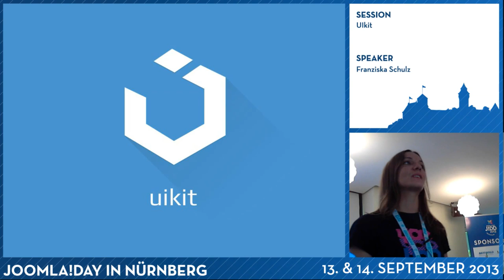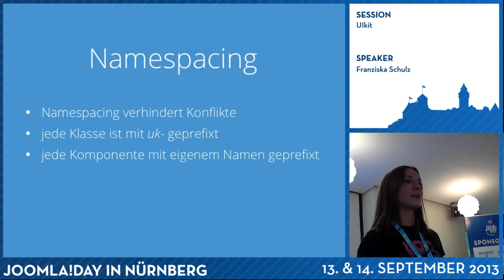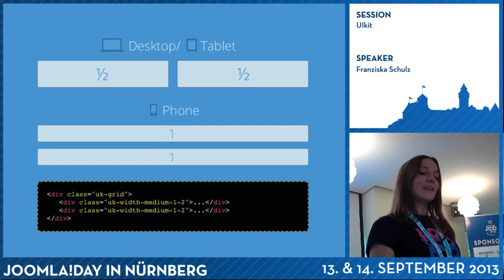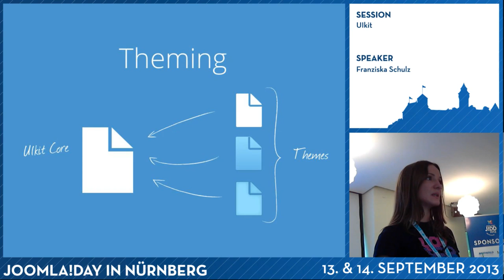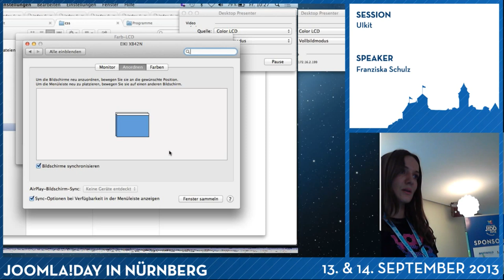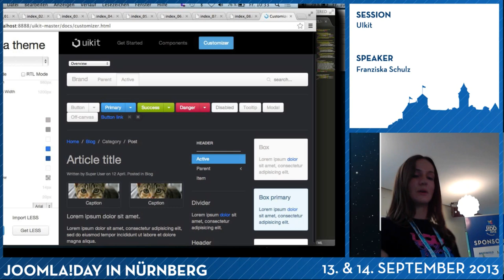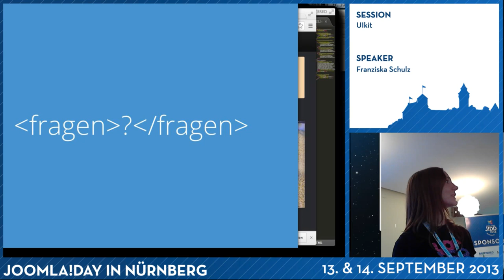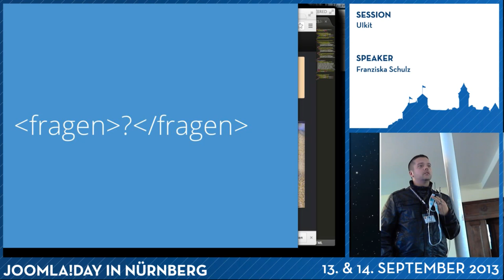UIkit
UIkit ist ein kompaktes Front-end Framework für die Gestaltung von modernen Web Interfaces. Die Session wird eine Einführung in UIkit sein, in der alle Features vorgestellt werden. Wir werden zeigen, wie man das Framework in einem eigenen Projekt verwendet und wie man eigene UIkit Themes erstellt.

Sprecher
Franziska Schulz